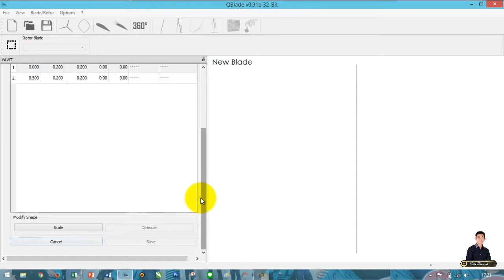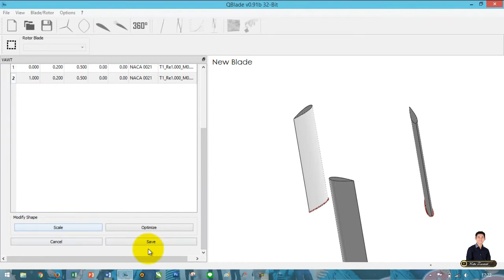QBLADE | #3 Design module of VAWT Rotorblade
Qblade adalah salah satu software yang digunakan untuk menganalisa turbin angin. Software ini diintegrasikan dengan XFOIL, alat analisis dan desain airfoil. Tujuannya untuk mendesain dan simulasi aerodinamis dari bilah atau sudu turbin angin yang kita desain.